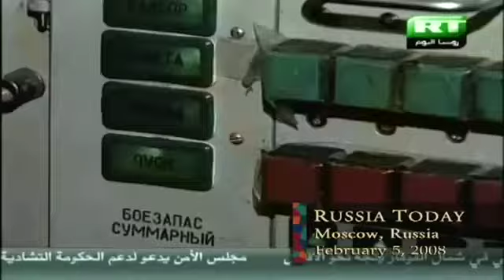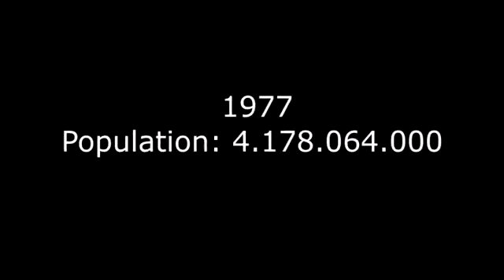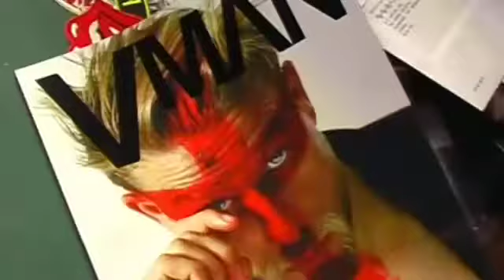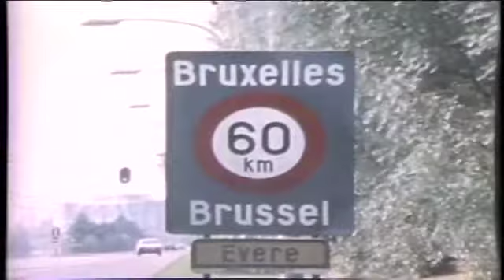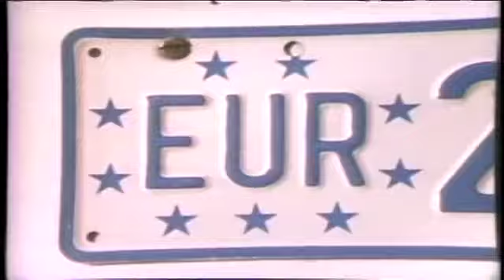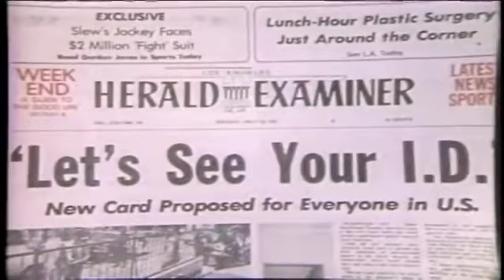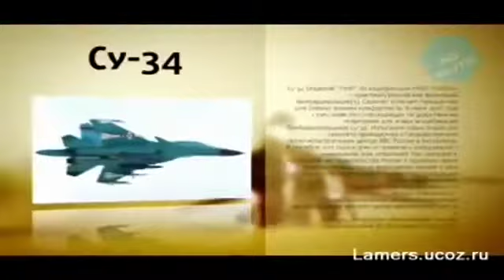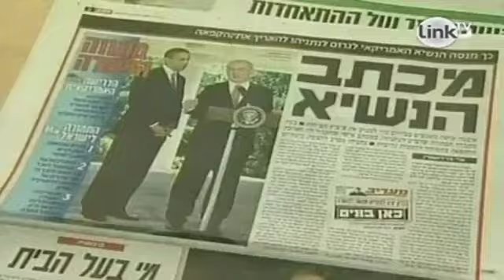Future Survival Update 2016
Future Survival Update 2016 - Narrated by Pastor Chuck Smith
We are living in momentous days.  In this documentary film we will be looking back to see how the prophecies of yesterday are unfolding before our very eyes.